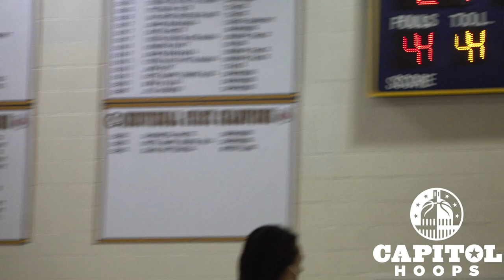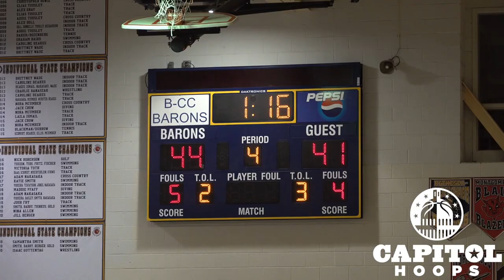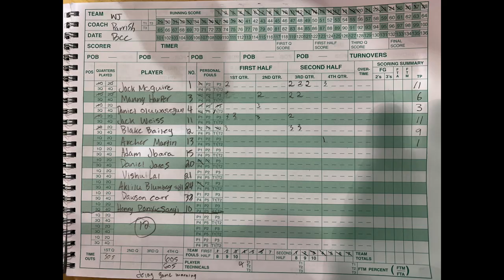Bethesda-Chevy Chase hosts Walter Johnson in MoCo showdown - 1/6/22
Bethesda-Chevy Chase defeated Walter Johnson 48-41 on January 6, 2022. Alvin Jackson led all scorers with 16 points for B-CC. Sherman Weatherspoon added 15 more for B-CC and both Jack McGuire and Jack Weiss scored 11 for WJ.